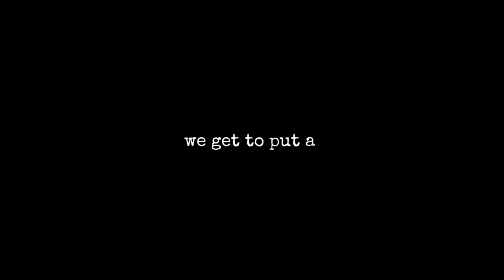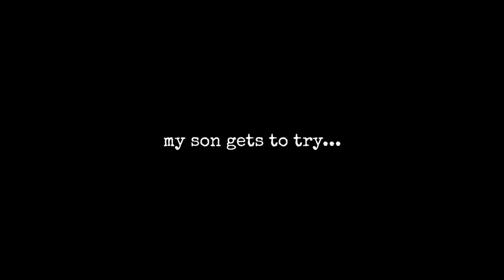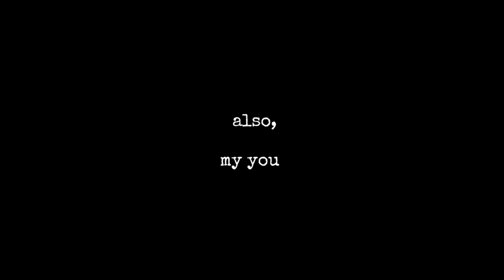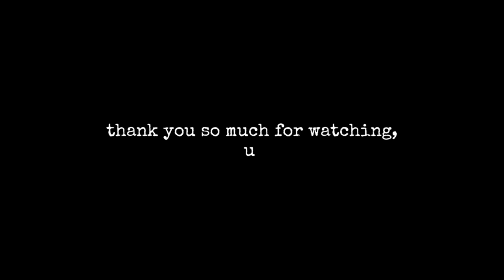🌳Backyard Makeover • Our yard is flooding • Installing A French Drain • DITL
Hey guys 👋

My husband tore up our backyard in today's day in the life vlog. We have to do a complete backyard makeover (including the grass) because our yard wasn't draining at all when it rains and we're in WA for context 😉 We plan on installing a french drain so stay tuned for THAT video and thank you for watching.

♡ Monica